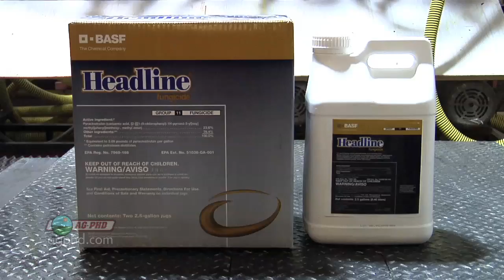Corn & Soybean Maturities #712 (Air Date 11/27/11)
Brian & Darren look at maturity dates for corn and soybeans.